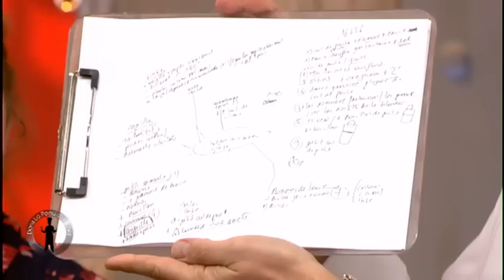Velouté d’orties, billes et chips de pommes de terre, anguille fumée et caviar d’esturgeon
Velouté d’orties, billes et chips de pommes de terre, anguille fumée et caviar d’esturgeon par F.Vardon (DPDC)

Chaque semaine, Christophe Michalak invite un chef pour effectuer une master classe sur une de ses propres recettes, puis deux commis doivent effectuer seuls cette recette, à l'identique.
Les deux réalisations sont jugées par le chef invité, le candidat gagnant remporte 1000 euros et le droit de revenir concourir le lendemain.